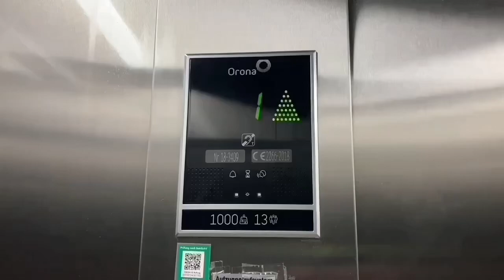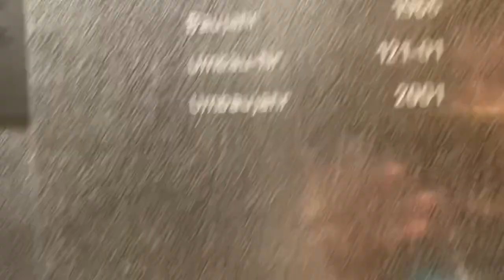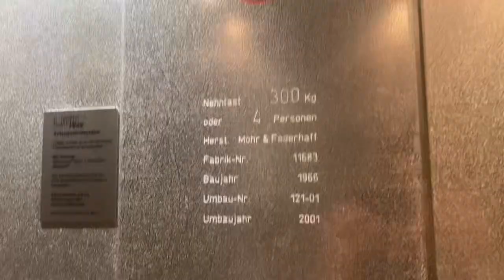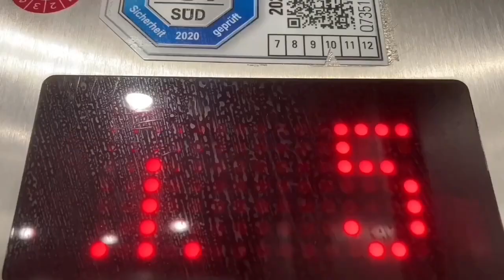2001 Mod B&N Aufzug in Wohnhaus in München Preziosastraße 51 DE